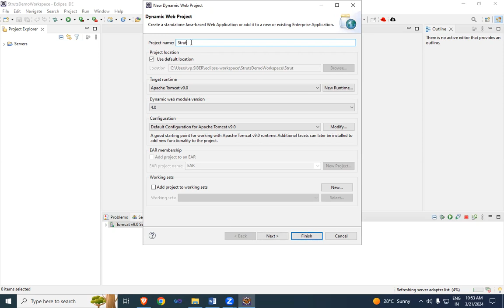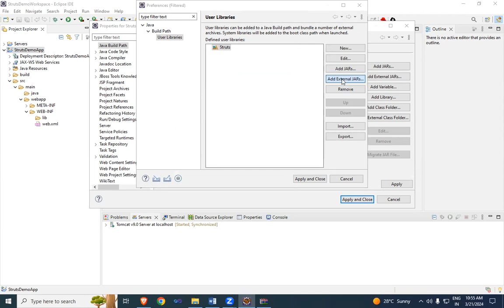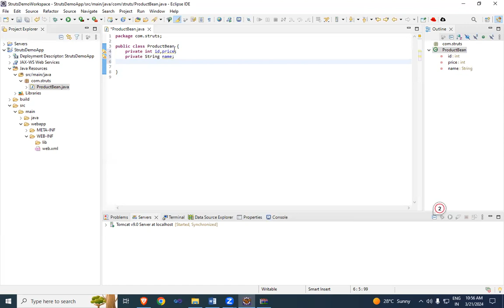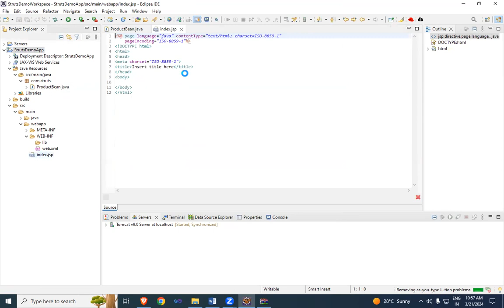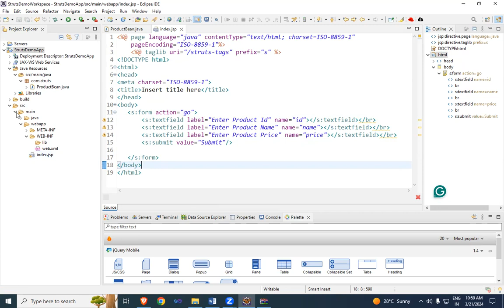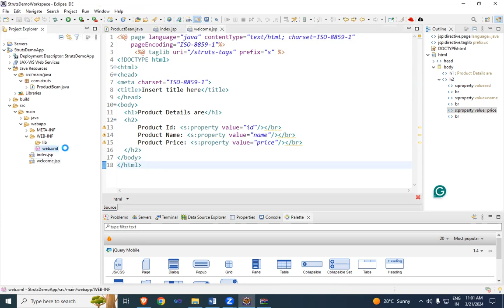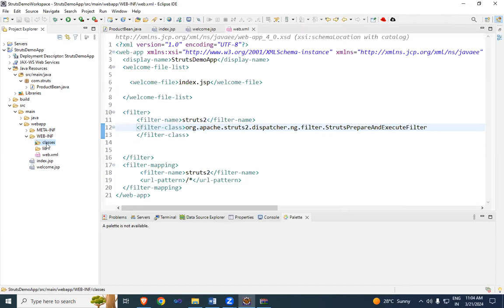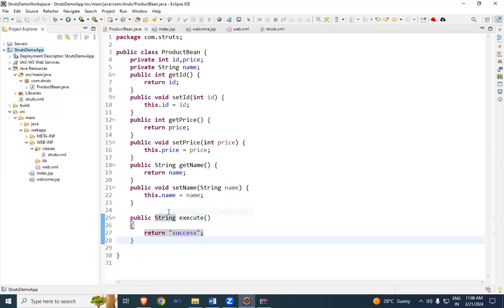Struts2 Framework | Demo Application| Eclipse |Advance Java Struts2 advancejava@knowledgebase2612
Struts2 Framework Sample Application using Eclipse

Struts2 Tutorial for beginners,
Struts,
Struts2 for beginners,
Struts2 framework,
How struts2 framework works?,
Struts framework in java,
Struts MVC Architecture,
Struts in java,
advance java,
advance java for MCA Students,
Struts2 framework for MCA students,
Struts in easy way,
java,